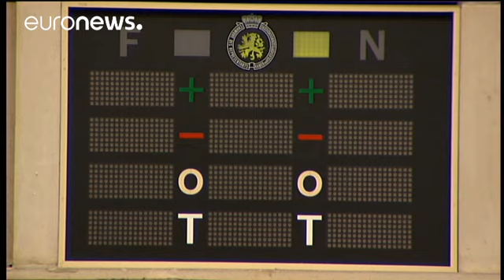AİHM peçe yasağını haklı buldu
Avrupa İnsan Hakları Mahkemesi, Belçika'daki peçe yasağıyla, Avrupa İnsan Hakları Sözleşmesi'nin ihlal edilmediğine hükmetti.

Temyiz özelliği gören büyük daire,  Belçika'da 2011 yılında yürürlüğe giren, kamusal alanda yüzün tamamen kapatılmasını yasaklayan yasaya karşı iki Belçikalı ve bir Fas kökenli vatandaşın açtığı davayı karara bağladı.

Başvuruyu yapan üç Müslüman kadının kişisel özgürlükler, dini inanç ve yaşam biçimi gerekçeleriyle yasaya ve uygulamaya karşı çıktıkları belirtilen karard…